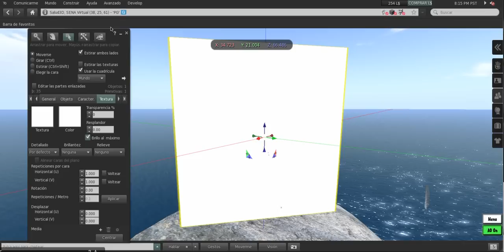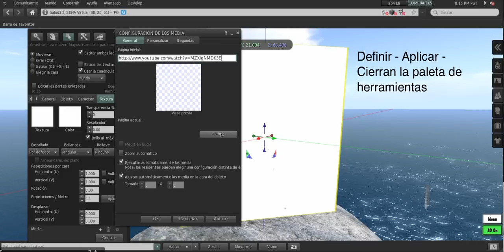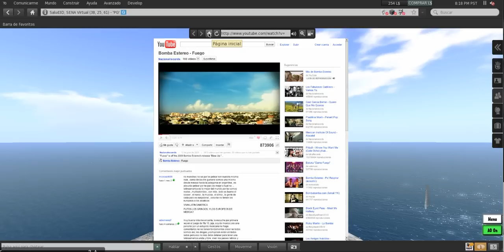¿Cómo poner un video de Youtube en Second Life?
Este video explica cómo colocar un video de youtube en un prim. Debes tener en cuenta que esto es a partir del visor 2.0 en adelante de Second Life.